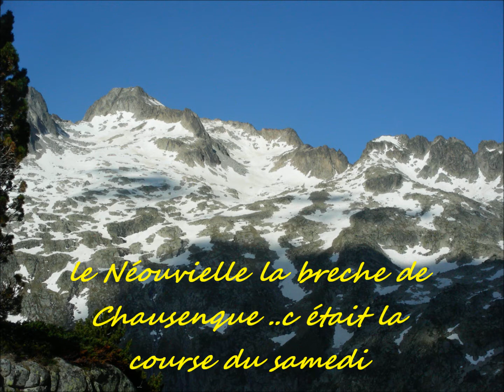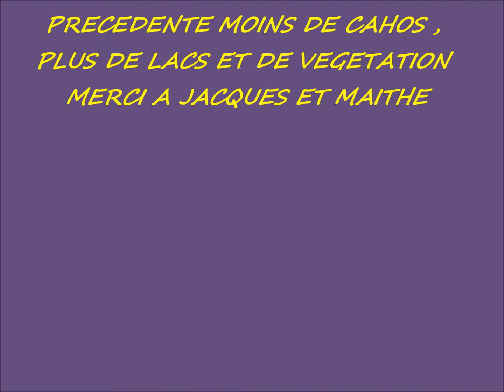LE PIC DE MADAMET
LES PYRENEES DANS LE MASSIF DE LA RESERVE  DU  NEOUVIELLE ..LE PIC DE MADAMET
 LE DEPART SE FAIT  DEPUIS LE PARKING DU LAC  D AUBERT ..ON PREND LA DIRECTION DE LA HOURQUETTE DE MADAMET EN PASSANT AU  GOURGUET DE MADAMET ET EN VUE LE COL( OU HOURQUETTE) DE MADAMET  LA  AU COL VUES SUR LE LAQUET ET LACS  DE MADAMET,   DU SOMMET DU PIC DE MADAMET  NOUS  AVONS LE NEOUVIELLE,  LE VIGNEMALE ,LE PIC DU MIDI DE BIGORRE,  EN DESCENDANT PAR LE MEME CHEMIN QUI EST LE  GR10,  NOUS  AVONS  AUSSI DEVANT NOUS LE NEOUVIELLE  LES LACS D AUMAR ET  D  AUBERT...NOUS AVONS LOGE  AU CHALET DU L AC D OREDON